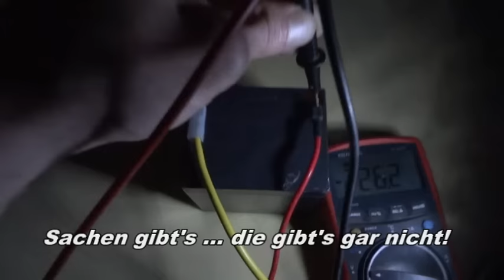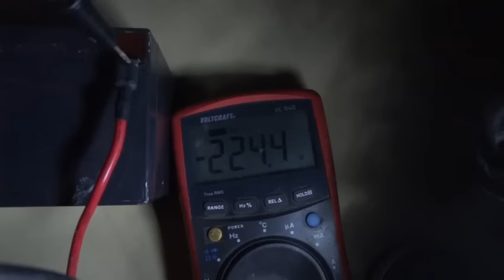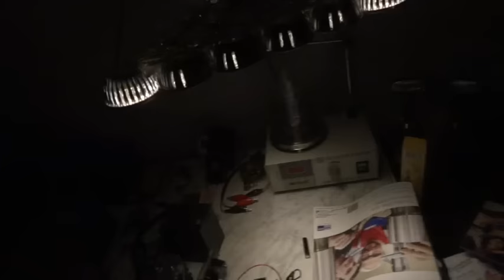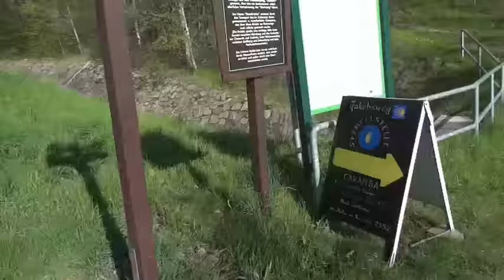Mai 2016 Teil 1 - Die Zeichen der Natur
Turbulent hat der Mai begonnen. Diesmal sind wir auf die Spur der "Fotzenzeichen" gekommen. Ob uns das beim Forschen nach befreiten Energien helfen wird stellt sich noch raus.